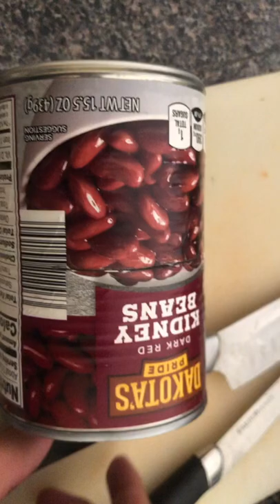How I opened a can without a can opener